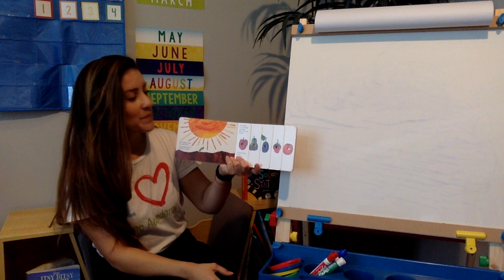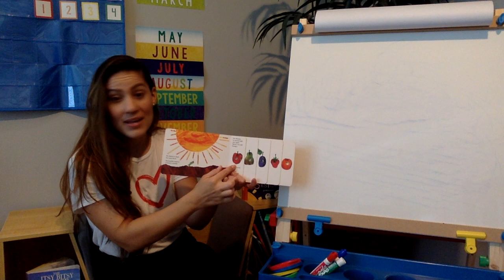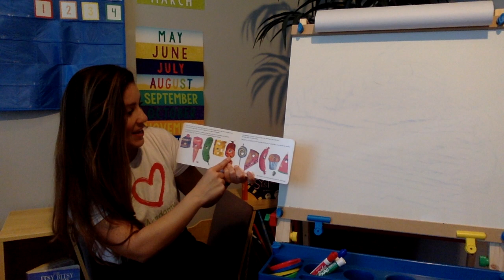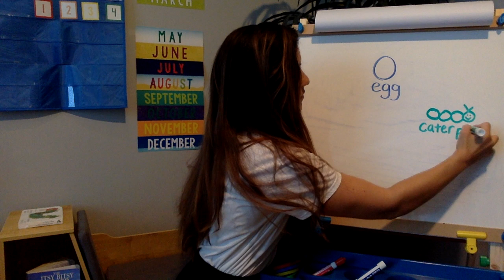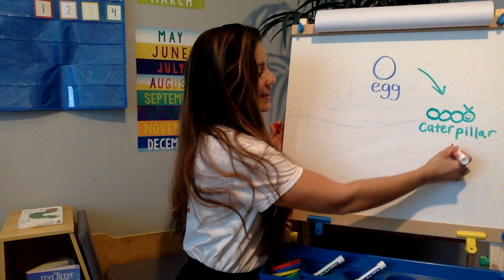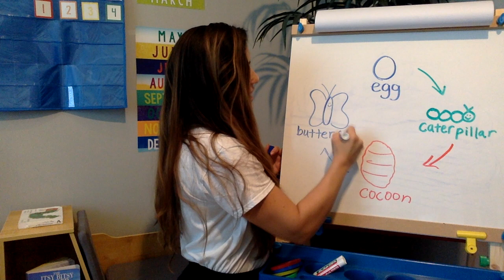The Very Hungry Caterpillar by Eric Carle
The Very Hungry Caterpillar by Eric Carle from Artec Academy